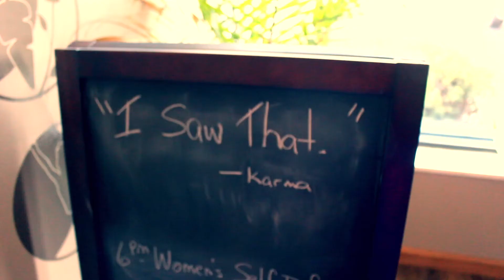An Open Letter from a Trauma Therapist to Yoga Teachers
Join Yoga Unchained creators Jessica Sowers (registered yoga teacher & health coach) and Dr. Jamie Marich (trauma specialist and author) as they discuss Jamie's landmark 2015 article, "An Open Letter from a Trauma Therapist to Yoga Teachers: 12 Simple Steps for Making Your Classes More Trauma-Informed." Originally published by Elephant Journal and republished by Decolonizing Yoga, the piece is now required reading in many yoga teacher trainings. This discussion may be helpful to you if you are an existing yoga teacher or currently going through your own training.